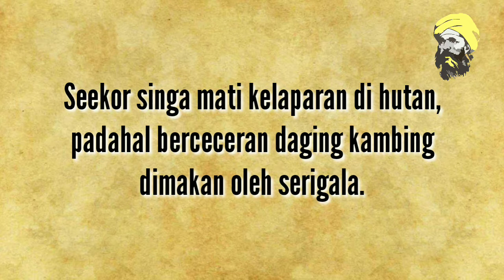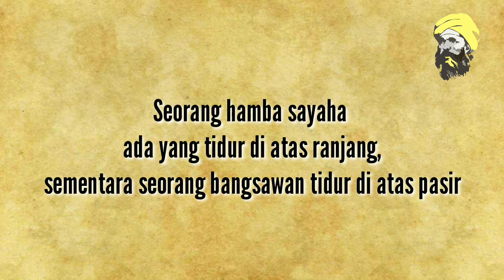#5 Syair Imam Asy-Syafii - وقال مشيرا إلى الحظ - Tentang Nasib Hidup - Syair Arab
Syair Imam Syafi'i
Tentang Nasib Hidup
SERI MUSIKALISASI PUISI IMAM ASY-SYAFI'I
Nomor: 5
Konten "Seri Musikalisasi Puisi"  adalah kumpulan video musikalisasi puisi yang dikelompokkan berdasarkan penulisnya.
Konten ini kami suguhkan untuk parta pecinta sastra dan puisi secara khusus. Selain itu konten Seri Musikalisasi Puisi ini bertujuan untuk mengapresiasi para penyair.

Kritik dan saran dari teman-teman semua bisa langsung ditulis di kolom komentar.